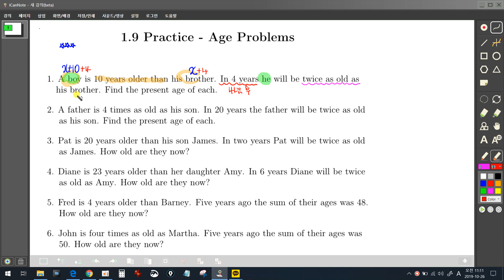수학 Algebra Application of Linear Equation : age (kr+eng)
수학 Algebra Application of Linear Equation : age